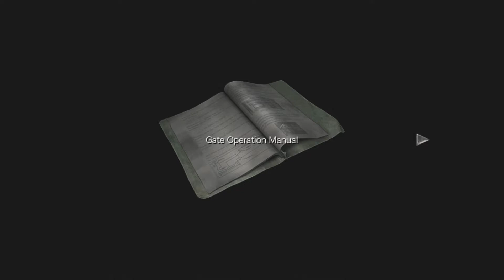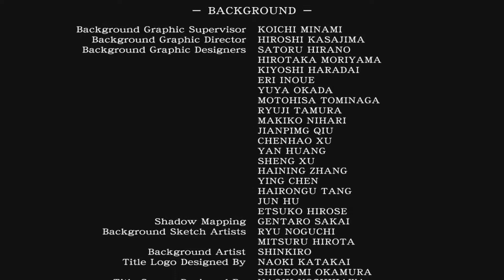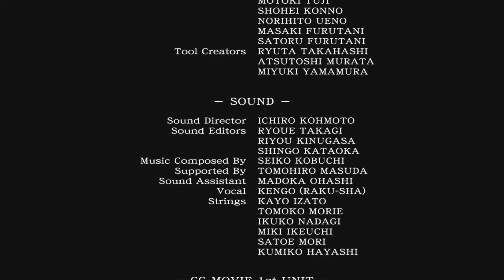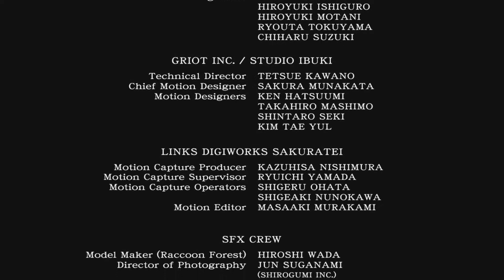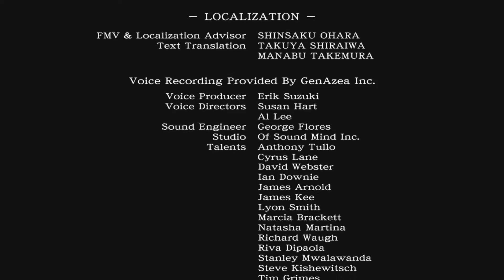Resident Evil Zero - FINALE "There's Always an Explosion" PS4 Full Walkthrough Gameplay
It's true to RE form.